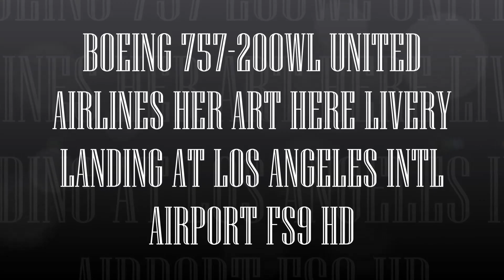BOEING 757 200WL UNITED AIRLINES HER ART HERE LIVERY LANDING AT LOS ANGELES INTL AIRPORT FS9 HD